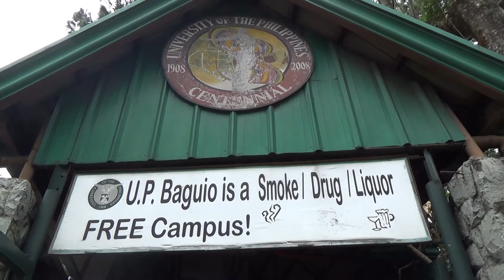ARTS & CRAFTS FAIR AT UP BAGUIO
Had a chance to drop by at UP Baguio's annual Arts & Crafts Fair. I think most of the products sold are made by local artisans and craftsmen/women based in the Cordilleras.

ATTRIBUTIONS

We Wish You A Merry Christmas (Jazz/Instrumental) performed by E's Jammy Jams